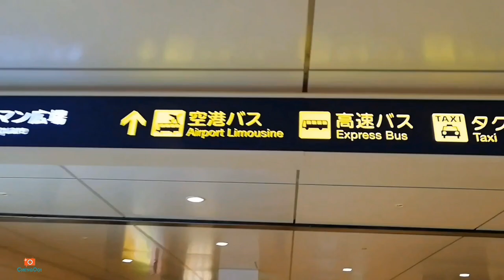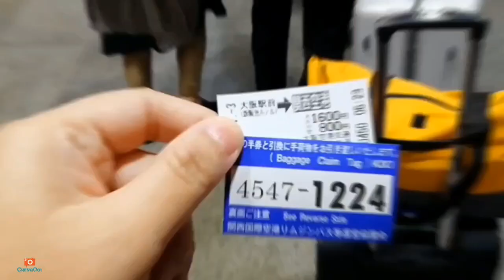旅行囧记 【日本京都篇】 第17集 ：日本大阪回马来西亚槟城 Kansai Aiport to Penang Airport